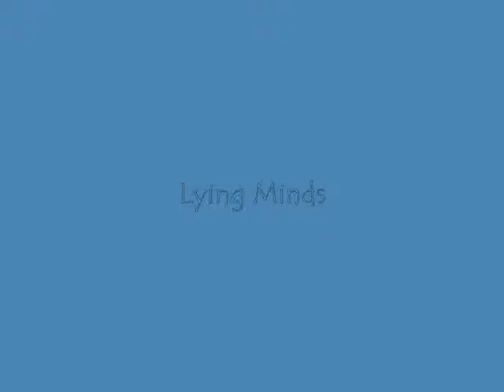The Felonie - Lying Minds